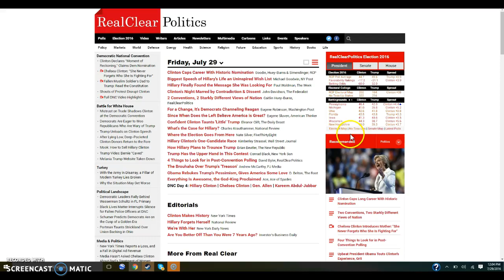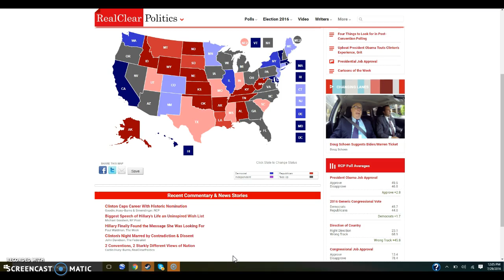My Prediction of the 2016 ELECTORAL MAP; Trump vs Clinton; JULY 2016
Edited from yesterday, I didnt realize that some states that normally lean democrat are leaning republican for this election cycle.